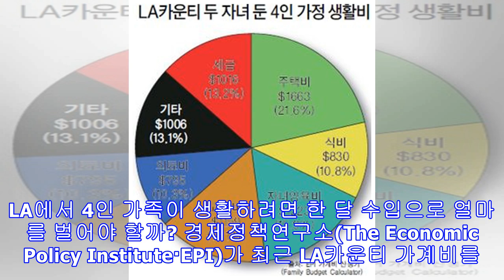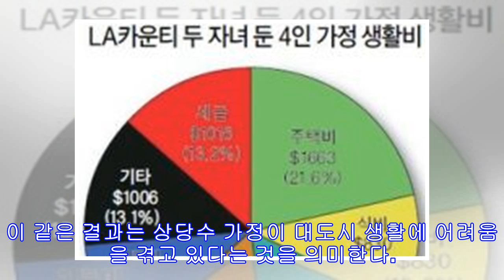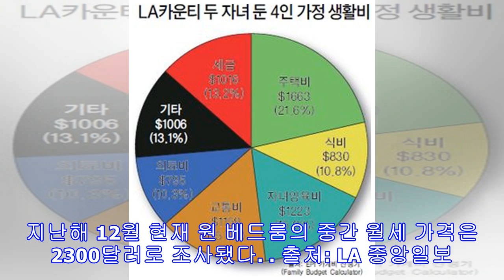“LA 4인 가족 월 7700불 필요”…생활 어려운 대도시 3위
LA에서 4인 가족이 생활하려면 한 달 수입으로 얼마를 벌어야 할까? 경제정책연구소(The Economic Policy Institute·EPI)가 최근 LA카운티 가계비를 조사한 결과 두 자녀를 둔 부부가 살아가기 위해서는 월수입 7691달러, 연 수입으로는 9만2295달러를 벌어야 가능한 것으로 나타났다고 LA데일리뉴스가 14일 보도했다. 연방센서스국 자료에 따르면 LA카운티 중간 가정 연소득은 6만6203달러다. 가계비 산정기(Family Budget Calculator)를 통해 집계한 4인 가족 생활비는 월세 1663달러, 식비 830달러, 자녀 양육비 1223달러, 교통비 1159달러, 의료비 795달러, 기타 1006달러, 세금 1016달러다. 부부만 생활하는 경우는 소득 기준이 훨씬 낮아진다. ...